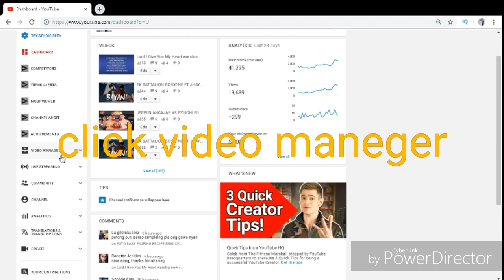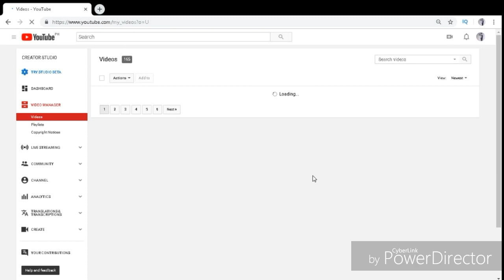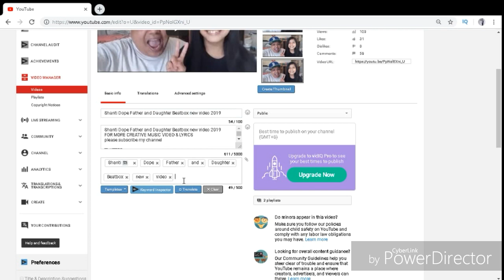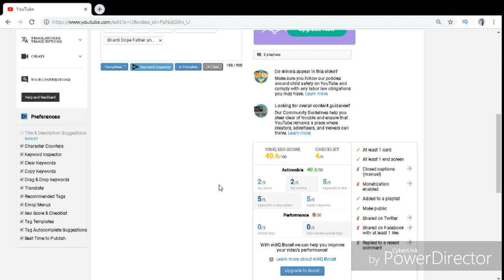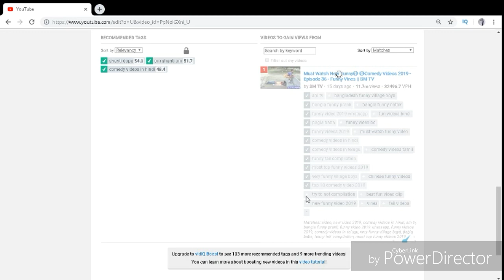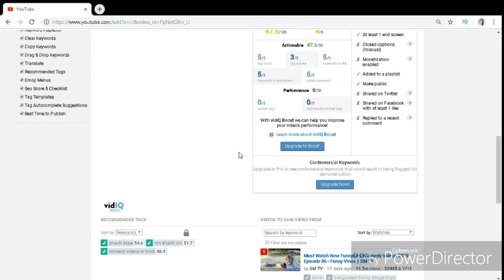Paano Mag Lagay Ng Tags Sa Video Using Vid Iq Tutorial